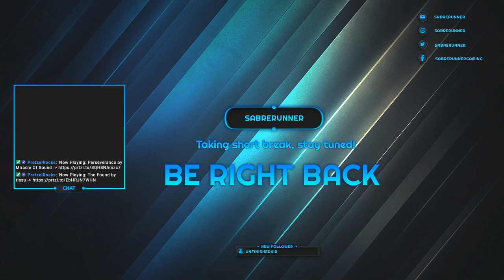Running the Gauntlet (Rage 2) Part 5